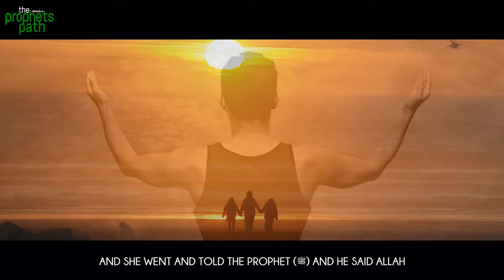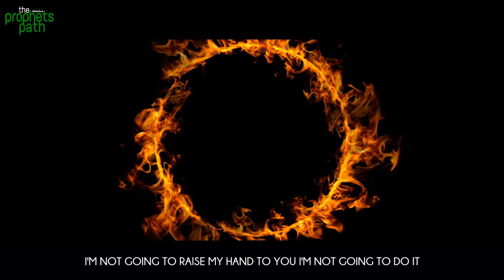120 The Shedding of Blood